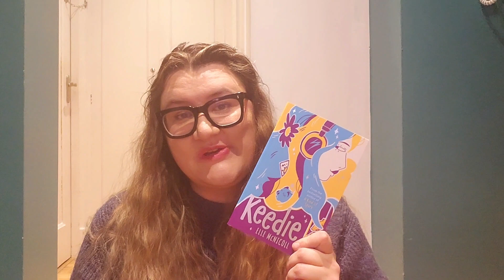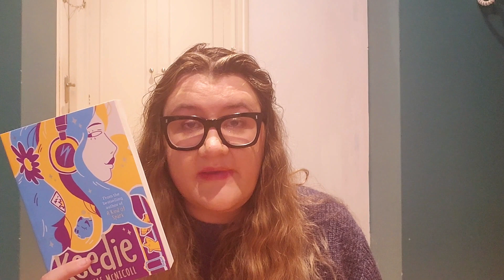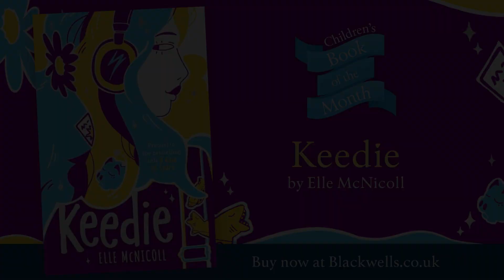Quickfire Questions with Darcey, age 8! Keedie by Elle McNicoll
Our special reported Darcey had some burning questions for our Children's Book of the Month author - Elle McNicoll!

Set in Juniper five years before A Kind of Spark comes a powerful coming-of-age story from award-winning author Elle McNicoll.

As Keedie and her twin Nina approach their fourteenth birthday, they seem to only be growing further apart. Keedie instead feels drawn to, and fiercely protective of, their quiet younger sister Addie – who on the surface is the opposite of loud and fiery Keedie, but in fact they have more in common than anyone knows.